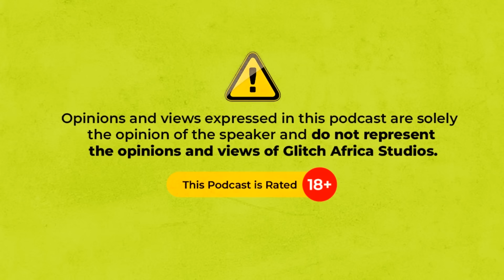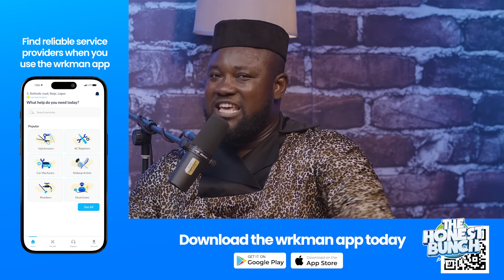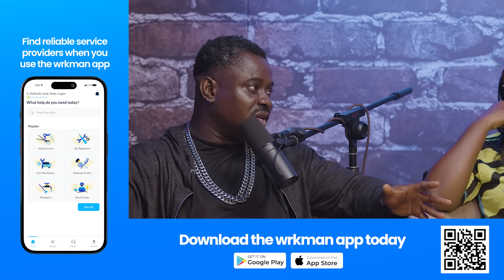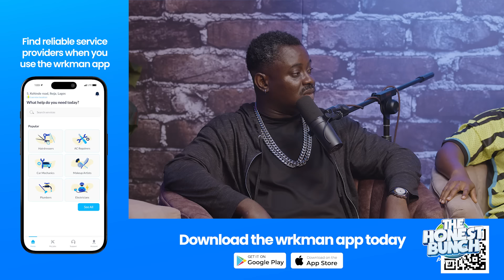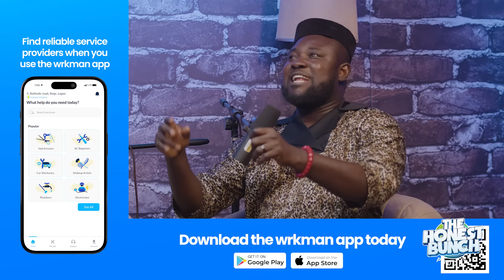The Science of Relationship ( Valentine Special) FT Harrison Titto | S5EP03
Download the Wrkman app to get artisans conveniently

There are 4 main personalities on the show - Nedu, Husband Material, Deity Cole, and Ezinne. The cast members bring their unique individual personalities and wit to the show. Occasionally, a guest is brought on to share opinions on topics tailored to their experiences, interests, or personalities.